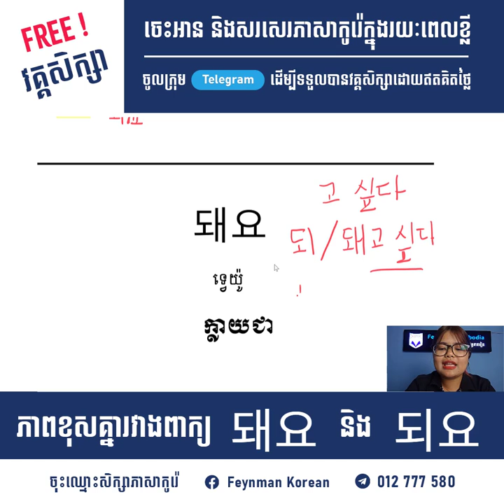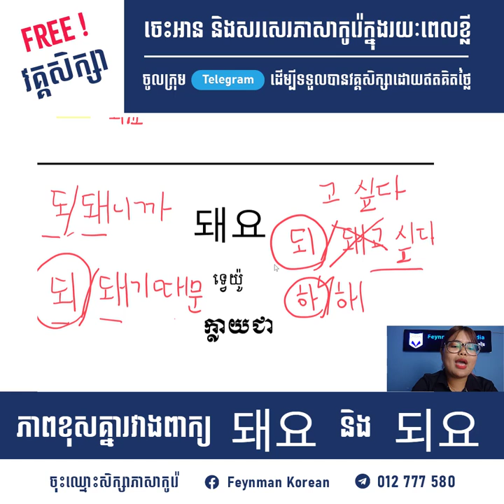ភាពខុសគ្នារវាងពាក្យ 돼요 (ទ្វេយ៉ូ) 되요 ទាំងពីរ✌️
ពាក្យកូរ៉េចំនួនពីរគឺ ទ្វេយ៉ូ(돼요-되요)ដែលយើងតែងច្រឡំឬប្រើប្រាស់ខុស
មិនថាជនជាតិដើមកូរ៉េ អ្នកដែលទើបចាប់ផ្តើមរៀនកូរ៉េដំបូងឬជនជាតិបរទេសគឺ
មានការសរសេរខុសនិងច្រឡំច្រើនដោយមិនយល់ហើយអ្នកខ្លះក៏មិនធ្លាប់ដឹង!!!
ក្នុងវីដេអូនេះអ្នកគ្រូនឹងពន្យល់អ្នកទាំងអស់គ្នាពីរបៀបប្រើប្រាស់និងការសរសេរឲ្យបាន
ត្រឹមត្រូវ🎯ចុចlike និងFollow Page ដើម្បីទទួលបានចំណេះដឹងថ្មីបន្ថែម👍☺️